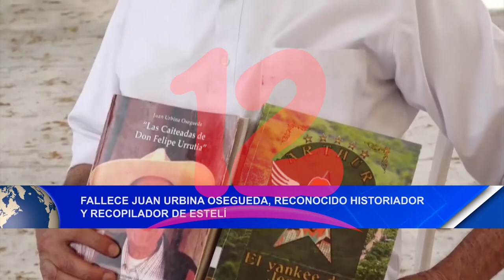Noticias12Nicaragua Fallece Juan Urbina Osegueda reconocido historiador y recopilador de Estelí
Fallece Juan Urbina Osegueda reconocido historiador y recopilador de Estelí